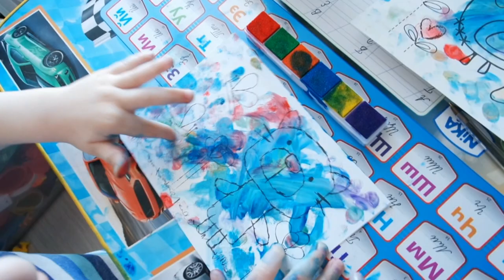Окрашивание волос/ Я-Стример SilenaSway_Силена Вселенная